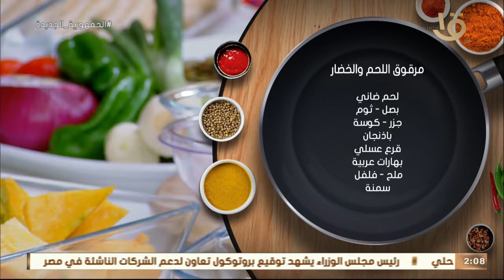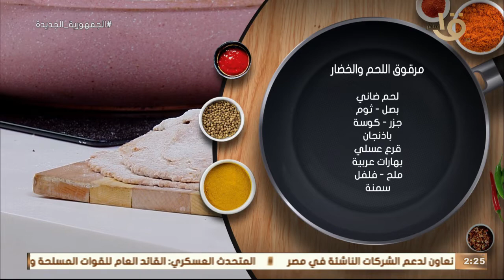أكلة أمي | من المطبخ السعودي مرقوق اللحم والخضار..شوربة الجريش "قمح مجروش"..سمبوسة بالجبنة والزعتر